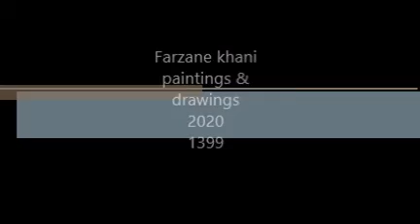May 18, 2020